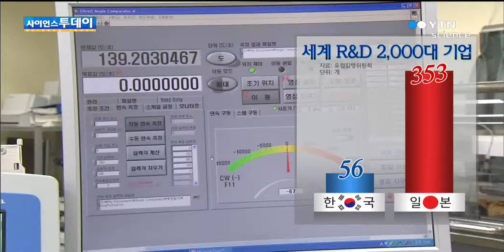"한·일 경제 4배 격차"…'특히 R&D 뒤쳐져' / YTN 사이언스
[앵커]우리나라와 일본 사이의 경제 격차가 많이 줄었지만 아직도 4배 정도 차이가 나는 것으로 나타났습니다. 특히 기술력의 기반이 되는 연구·개발 분야에서 차이가 컸습니다.전준형 기자가 보도합니다.[기자]우리나라 제조업계의 대표 기업들은 일본과 비교해도 경쟁력이 뒤지지 않습니다.지난해 삼성전자는 일본 전자업...